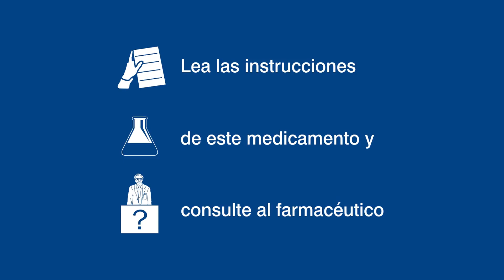Nuevo Voltadol Parches. Una alternativa tópica a los analgésicos orales.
Gracias al Diclofenaco Sódico, alivio del dolor leve y ocasional a partir de los 16 años. Voltadol la alegría del movimiento.